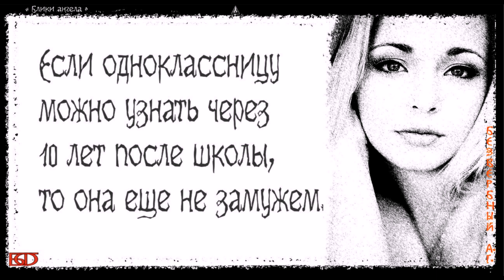блики ангела однокласница